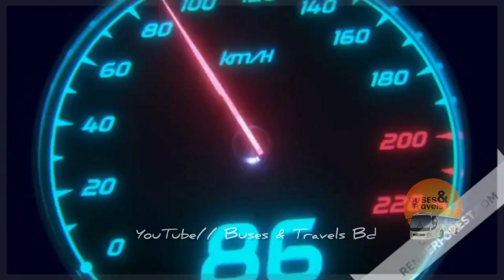গ্রীন লাইন ডাবল ডেকার বাস থেকে পদ্মা ব্রিজের ফুল ভিউ। (Subahan Allah) Padma Bridge Full View ❤️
স্বপ্ন যাবে বাড়ি আমার পদ্মা সেতু দিয়ে।❤️

Padma Bridge Full View With Green Line Double Decker Man Bus ✔️❤️

Padma Bridge ✔️

Green Line Double Decker Bus

☐ Liked?

1) video title  : video url
2) video title  : video url
3) video title  : video url